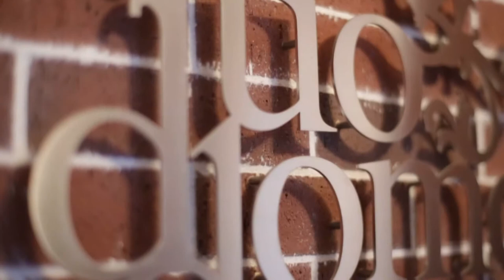一眼動画サンプル